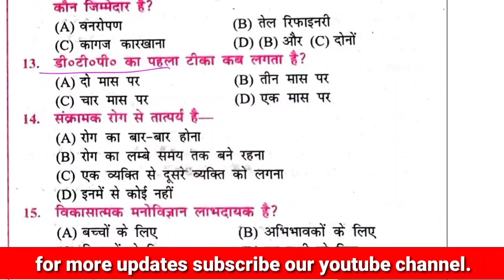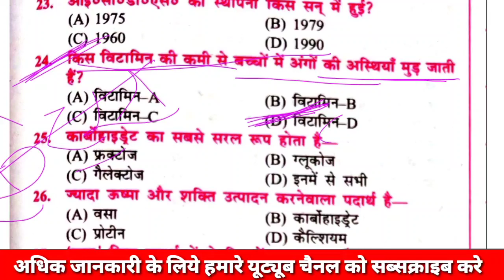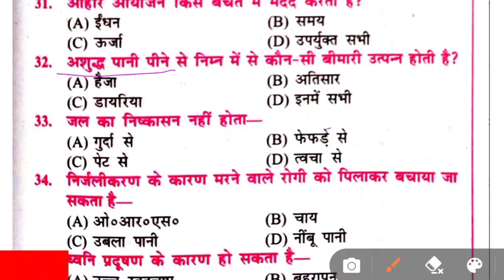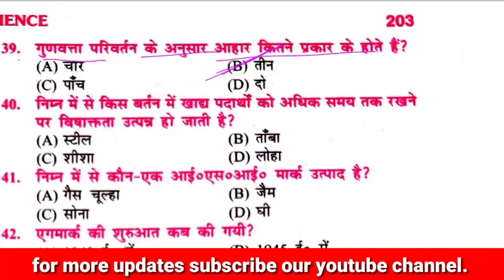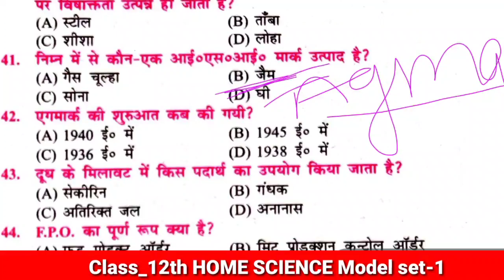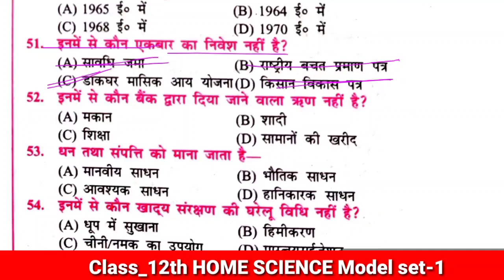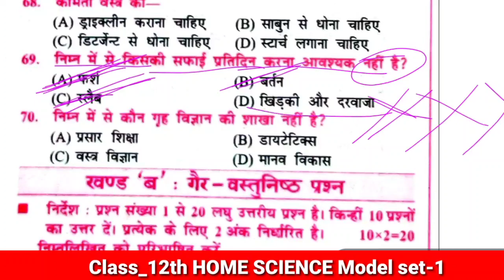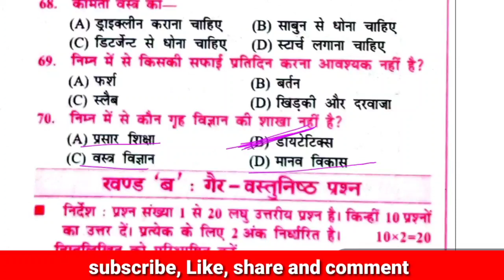Class_12th Home science Model set-1 || गृह विज्ञान 2022 वस्तुनिष्ठ प्रश्न || by Suresh sir